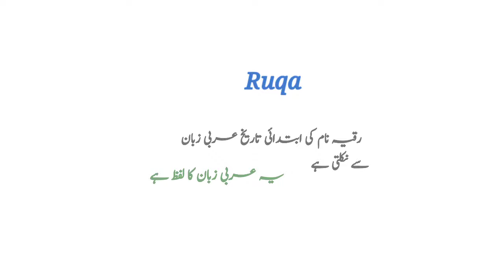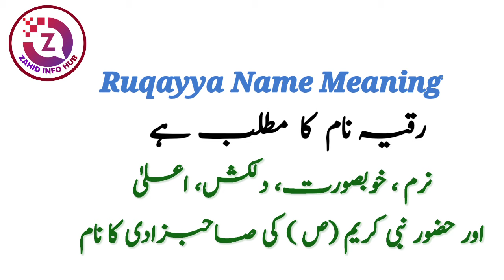Ruqayya Name Meaning In Urdu | Ruqayya Naam Ka Matlab | Top Islamic Name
A.O.A
In today's video you will find a lot of important information about Ruqayya name meaning in Urdu & Hindi language.
Ruqayya name meaning is "Gentle, Beautiful, Charming, High, The name of the daughter of the Holy Prophet (PBUH)" Ruqayya name meaning in urdu it "نرم، خوبصورت، دلکش، اعلیٰ، حضور نبی کریم صلی اللہ علیہ وآلہ وسلم کی صاحبزادی کا نام" . | The name Ruqayya originates from the Arabic language.
Ruqayya name is a famous Muslim baby girl name which is often preferred by parents,
| RUQAYYA رقیہ | ruqayya is a islamic name |
ruqayya name meaning in hindi & urdu
ruqayya name meaning in urdu & hindi
ruqayya name whatsapp status, ruqayya name spelling | ruqayya naam meaning | ruqayya meaning in urdu | ruqayya meaning in hindi |
ruqaiya name meaning in urdu,
ruqaiya name meaning in hindi,
ruqaiya meaning in urdu,
ruqaiya meaning in hindi,
ruqaiya name meaning,
ruqaiya naam ka matlab kya hai,
name meaning of ruqaiya,
ruqayya name personality
ruqayya naam ke mayne,
name meaning of ruqayya,
ruqayya name ka matlab,
ruqayya naam ka matlab kya hai
ruqayya urdu meaning,
ruqayya hindi meaning,
ruqayya naam ka meaning,
ruqayya naam ki meaning,
ruqayya naam ke meaning,
ruqayya name ki meaning
ruqayya ka matlab urdu
ruqayya ka matlab
ruqayya name ka matlb
ruqayya ke urdu mayne Kya hai
ruqayya ke meaning kya hai
ruqayya name full details,
ruqayya name full information,
ruqayya Islamic name meaning,
ruqayya name and meaning,
muslim baby name Ruqayya,
meaning of ruqayya,
urdu meaning of ruqayya,
ruqayya naam ke mane kya hai,
ruqayya name mane,
urdu mean ruqayya,
hindi matlab ruqayya,
urdu matlab ruqayya,
Thanks

So if you have any questions in your mind about Ruqayya name, then you must watch this video,

About Video :
name meaning,
name meaning in english,
islamic names
islamic naam
islami naam
top trading islamic names
beautiful muslim girl names with meanings
beautiful islamic girl names with meanings
muslim names
urdu meaning
names meanings
muslim boys names with urdu meaning
muslim girls names with urdu meaning
best islamic names for baby boy
islamic names of baby boy in urdu
muslim girl names,
best islamic names of baby girl
boys name meaning
boys name with meanings
girls name with meaning
girls names meanings
top trending boy names
popular baby islamic names
Pakistani famous girl names
Pakistani famous boys name